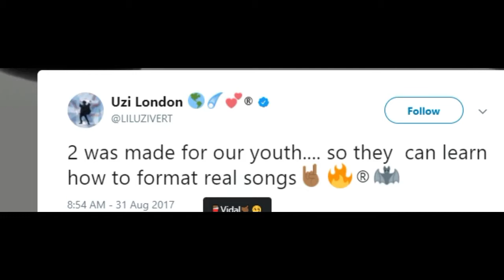The Reason Why Luv Is Rage 2 Was Made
Luv is rage 2 was made for the youth